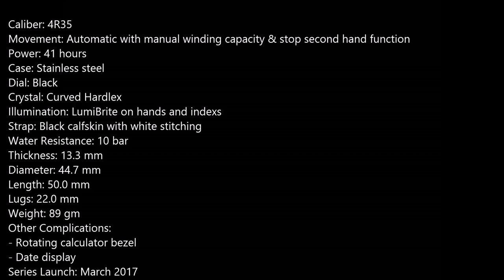Short Review on the Seiko Prospex Sky Slide Rule Bezel SRPB61K1 Navitimer by Watch Hobby